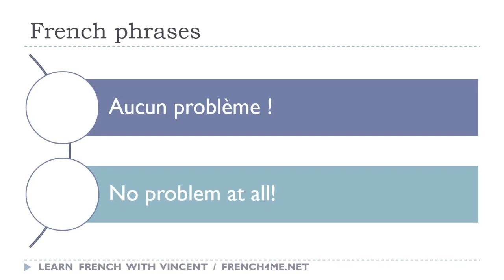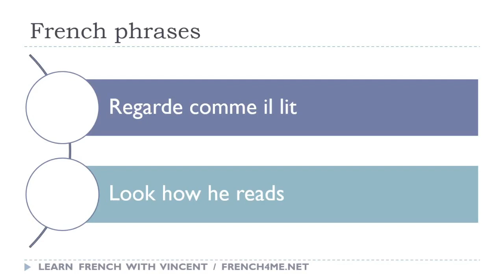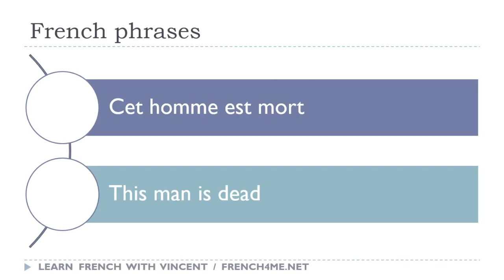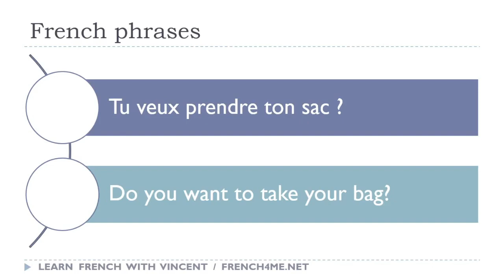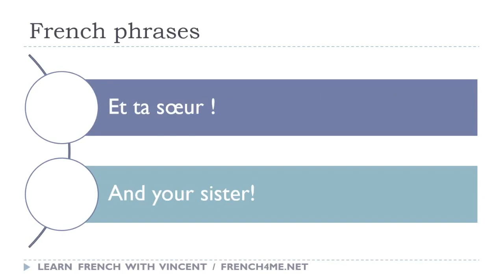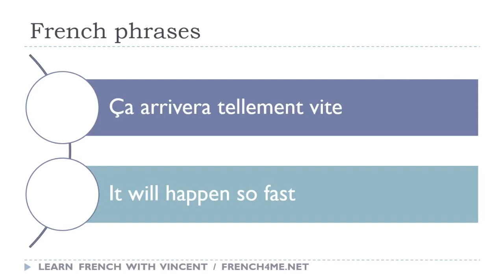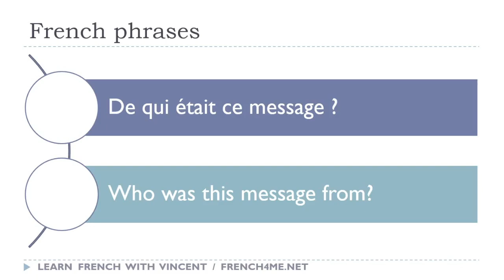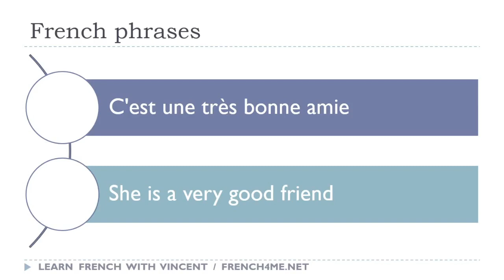Your Daily 30 Minutes of French Phrases # 622